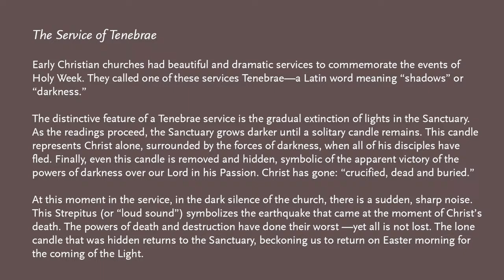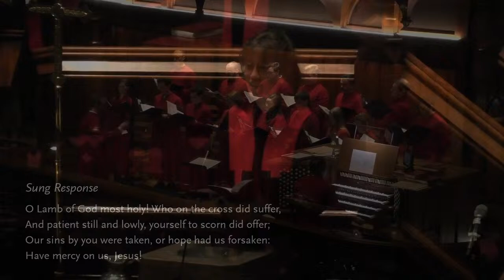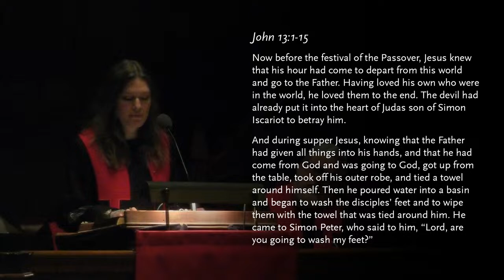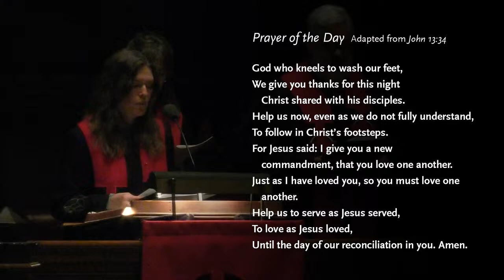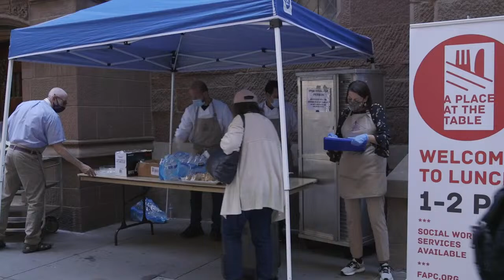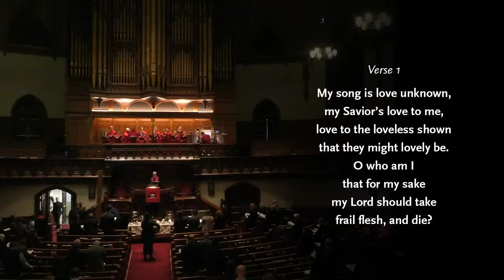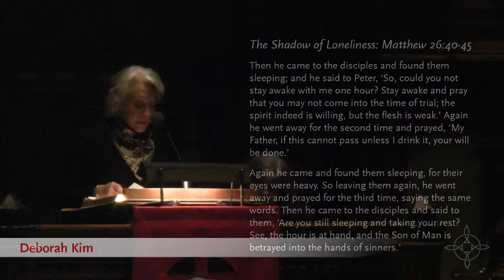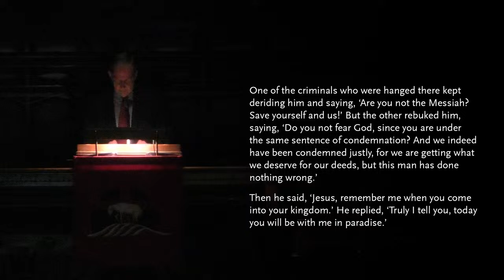Maundy Thursday - March 28, 2024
Welcome to worship from Fifth Avenue Presbyterian Church in New York City.  On this Maundy Thursday, the Natalie Owens-Pike preaches a sermon entitled, “The Resilient Servant.”

Today's bulletin, including scripture, musical selections, the order of worship and news from the church, can be viewed and downloaded

This service and other videos on our YouTube channel feature computer-generated closed captioning.

Today’s Music:
- Ubi caritas • Maurice Duruflé (1902–1986)
- Lass dich nur nichts nicht dauren (“Let Nothing Ever Grieve Thee”) •Johannes Brahms (1833–1897)
- Like as the hart desireth the waterbrooks • Herbert Howells

The ministry of music this morning is offered by:
Fifth Avenue Presbyterian Church Choir & Community Choir
Dr. Ryan Jackson, William S. Perper Director of Music and Fine Arts Ministries
Dr. Patrick Kreeger, Associate Organist